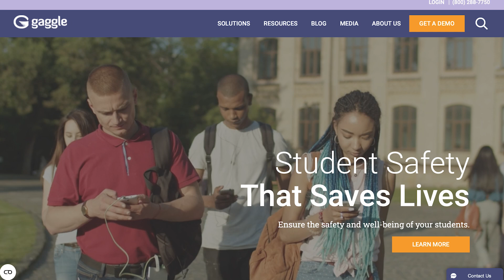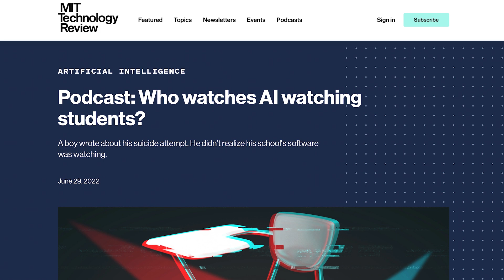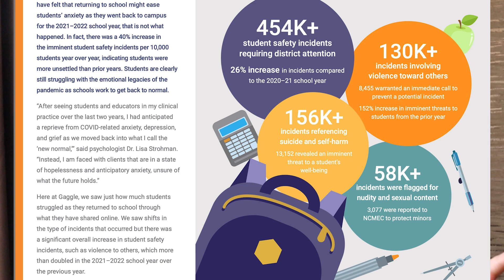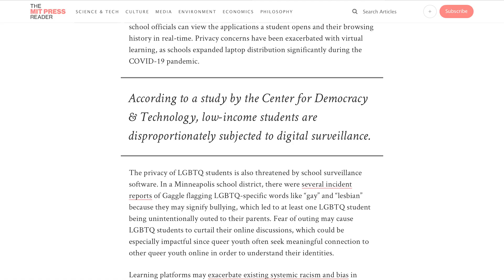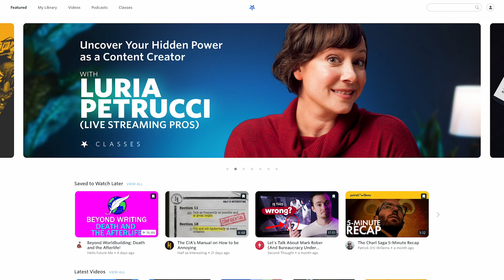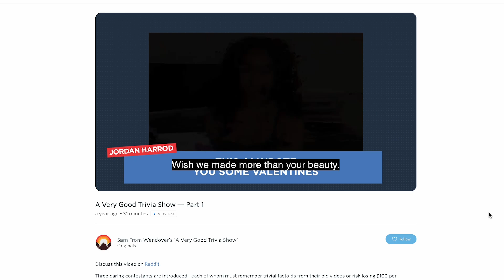Do Schools Spy on Students' Laptops? | Gaggle AI Student Surveillance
tl;dr: Kinda

Overview/Reports/SSR 21-22/Through the Gaggle Lens The State of Student Safety.pdf?__hstc=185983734.d16df282f8538e5c579721aa61117ebc.1664391206808.1664391206808.1664391206808.1&__hssc=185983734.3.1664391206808&hsCtaTracking=3259ffd6-ed07-439e-bc0a-453e93d0e290|e823ee69-ee07-42e9-aff1-24b6d8d8272c